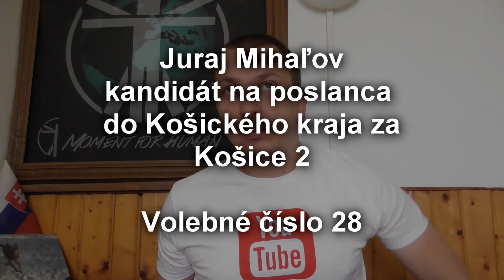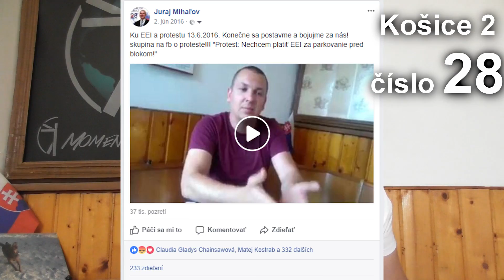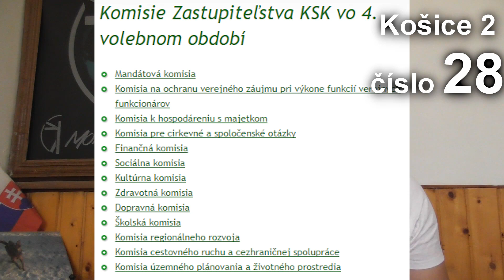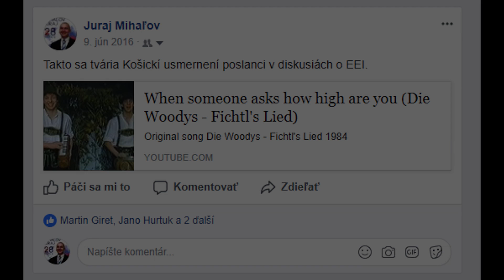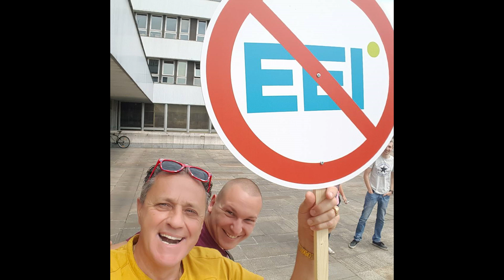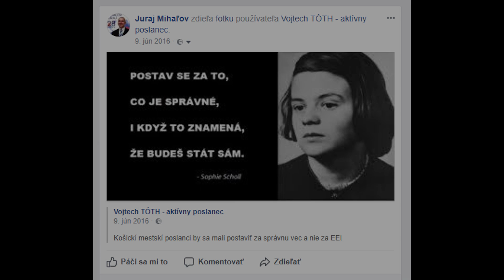Nominácie košických aktivistov a EEI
Ako by ste reagovali vy? Nechali by ste to tak?